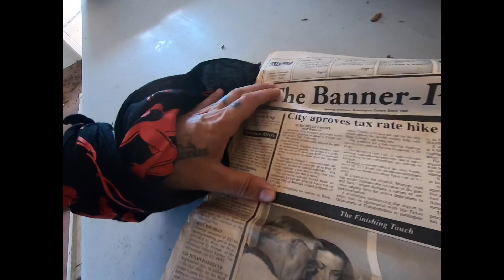Ghost Town Bar - Brenham Tx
Sad to see this Prefab Ghost Town getting ripped down to make an RV park but happy I got to be the last lonely performer at the Gizabelle Bar before it’s gone forever.